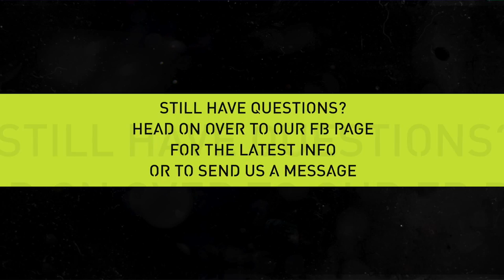EAS NEWS OCT 3